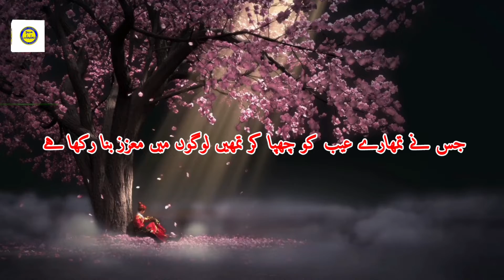Hausla badhane wala Nayan Aqwal || Farman e Hazrat Ali || islamic Video || DeeniTaleemat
—Assalamu Alekum Wa Rahmatullahi wa barakatuh
Ummid karta hun ke Aa hajrat bakhero Aafiyat se hunge
Najirin Aaj men Aap logon ko is video men 4 baten bataya hun juke Aap ko video dekhne se mukmmal samjh Aajaye gi